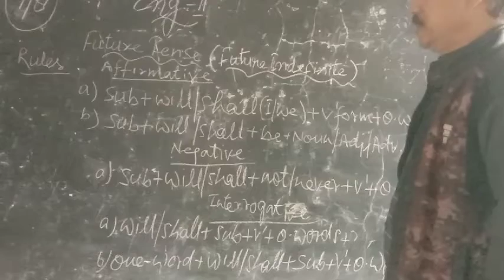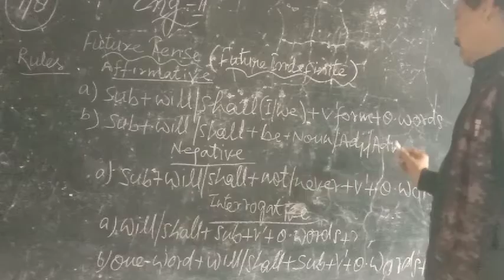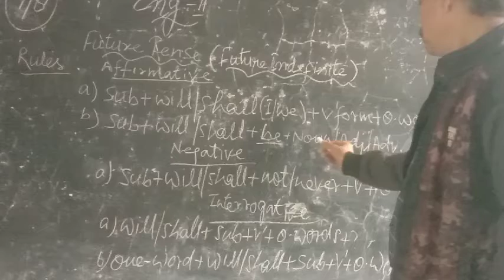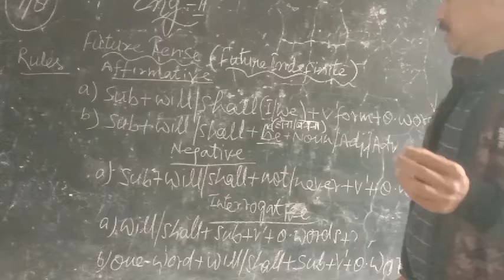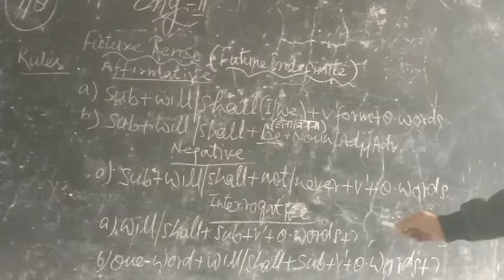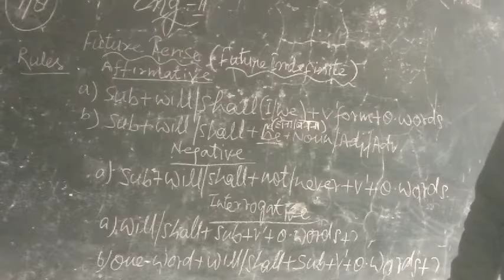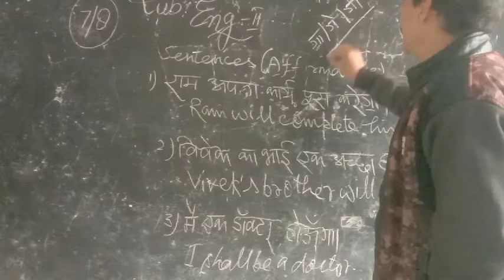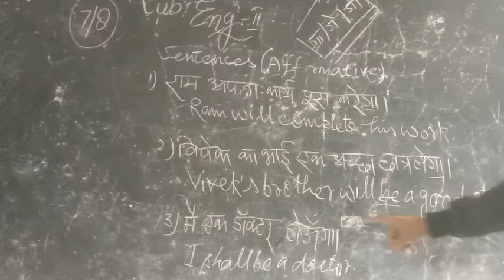Class7/8.. Sub:Eng2/Topic:Future IND tense/T:5:20 m/D:04/02/22/Rajesh Tripathi